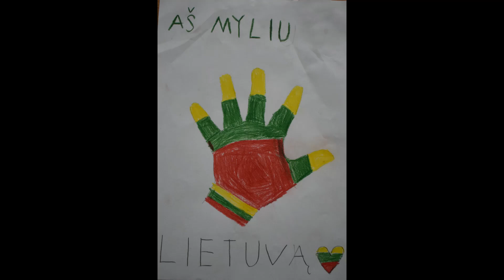Kovo 11-oji Vidugirių mokykloje